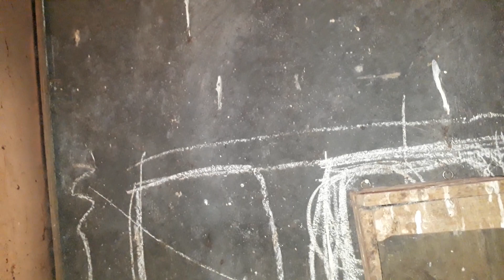LANGSUNG MASUK GLODOK - Update Telur murai Batu Pengeraman Hari ke : 7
Ternak murai batu
Murai batu mengerami telur